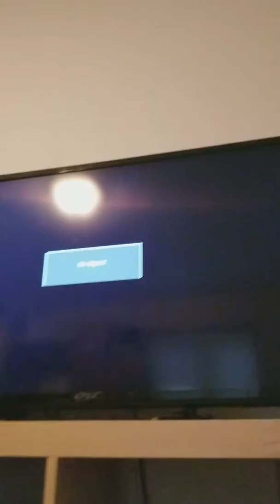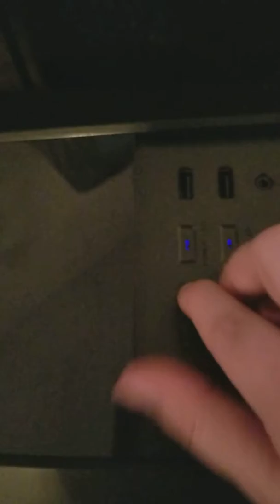New Computer (same old problems)